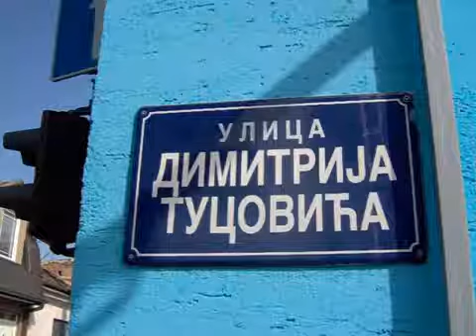Istina o balkanskim ratovima